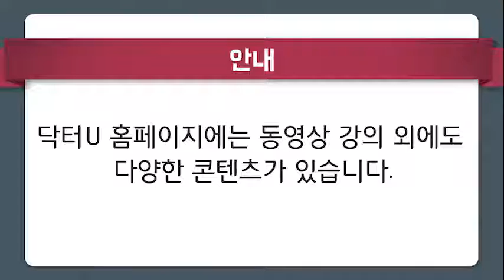How to avoid accidents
1. What is an accident?
  1) Unintentional damage to the body-mind
    ① Accidental, unexpected
    ② It is preventable, I can identify the casual situation in advance and I can be involved in it
    ③ It is also possible to minimize the damage even if it happens
  2) Types of accidents: in a regular sequencer
    ① Domestic accidents: falls, poisoning, burns, etc.
    ② Leisure accidents: sports, bicycle, facility accidents
    ③ Traffic accidents: car, train, subway, ship, plane, bicycle etc.
    ④ Industrial accidents
  3) Natural disaster
    ① Many people are damaged by floods, droughts, earthquakes and tsunamis
    ② Man-made disaster: a disaster which people contribute to
  4) Domestic accidents + leisure accidents are much more than the sum of traffic accidents, industrial accidents and natural disasters
  5) Accidental factors exist everywhere in my life and activities

2. Many people’s coping plan for the accidents
  1) All of them are countermeasures
    ① Responsibility Identification and apology/punishment
    ② Compensation
    ③ Insurance
  2) Prevention
    ① Pointing out the safety ignorance
    ② Only amplifying anxiety about the accident
    ③ Without giving any concrete solution

3. Causes of accidents
  1) My accident proneness is 9, others (mistakes, carelessness) or situation is 1
    ① I misunderstand about it because we usually hear the news that accidents are caused by other’s mistake or natural disaster
    ② I want to deny my accident proneness
  2) Accident proneness
    ① I tend to make an accident
    ② It varies to the individual to individual
    ③ People with accident proneness tend to have a lot of accidents, accidents occur repeatedly
  3) The composition of accident proneness
    ① I do not know about the accident, ignorance of the accident
    ② I believe that it will not happen to me
    ③ The belief that an accident occurs depending on one’s fortune
    ④ The belief that other people, nations, systems, and God will protect me
    ⑤ Worries about accidents and avoidance of accidents
    ⑥ I am assured when I have insurance
    ⑦ I tend to cover the accident, or cling to only punishment and compensation afterwards

4. How to avoid accidents
  1) Be aware of the fact that accidents are everywhere around me and they can always happen to me
    ① It is like a cold virus or a swindler
  2) It is almost up to me to avoid accidents
    ① Knowing
    ② Accepting as well as predicting and preparation, not worrying about it and avoiding it
    ③ Search and prepare the safety information for all the activities that I normally involved, such as home, leisure, transportation, and work.
    ④ Take a safety course, getting a safety check, and knowing safety signs
    ⑤ It can be annoying at first, but once I try it, I get used to it soon
  3) Do not believe that men, nations, and God will protect me from an accident
    ① Do not wish or pray for it or blame others
  4) Do not be negligent about risk of an accident when I have insurance
  5) Have less damage from the inevitable accident
    ① If I predict and prepare for an accident, I will be less damaged by the same accident
    ② If I am not aware of it, I may have serious damage or I can die from it
    ③ Do not be frightened or embarrassed when I have an accident, "drive gently over the stones”
  6) Accepting the accident without being bitter
    ① Otherwise, I may experience doubled accident
  7) Take the accident as a life experience, do not have the same accident again
    ① When I cover the accident
    ② When I cling to only post-punishment and compensation, the accident becomes a habit
  8) Dr. U's motorcycle riding
    ① Everybody asks 'Why do you ride a dangerous motorcycle?'
    ② Dr. U answered that motorcycle is not a dangerous but the driver is dangerous!
    ③ 90% of the causes of motorcycle accidents are the driver’s fault
    ④ When driving a motorcycle, be aware of the risk of accident: it is to be careful, not to be anxious, worried, nervous about it,
    ⑤ A few things: When riding a motorcycle, focus only on motorcycle riding, go to the center of the lane, be aware of the fact that some people who do not follow traffic signals, drive a motorcycle at my level
    ⑥ The pleasure of riding a motorcycle is overwhelming in spite of all the troublesome

5. The risk of accidents are everywhere in my life and activities. However, it is up to me whether to experience an accident or not, or to avoid accidents that happened to many other people, to minimize the damage even if the accident happens to me.